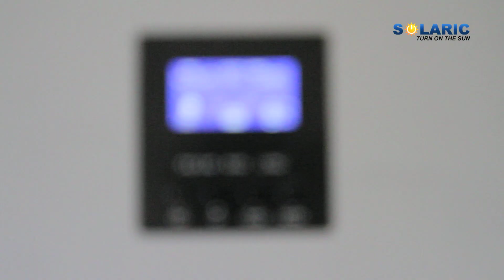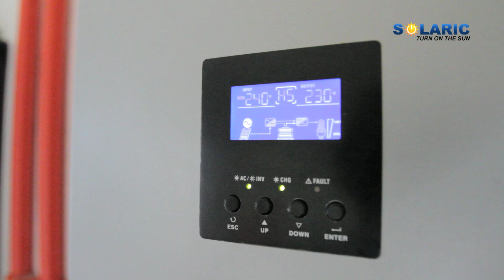Solar Installation 3kWp - Solaric Corp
Solaric at San Jose National High School, Tacloban